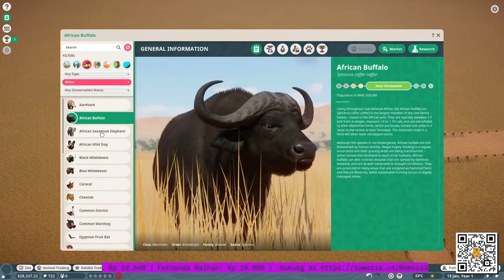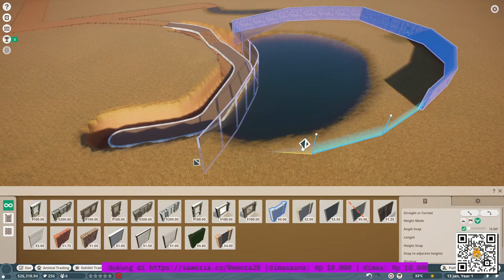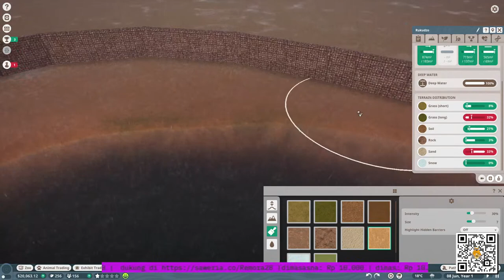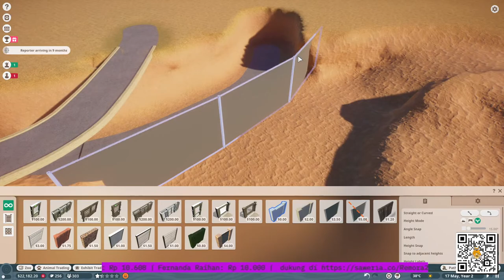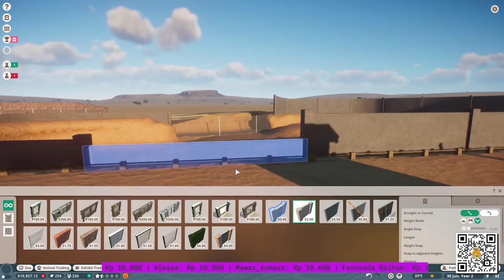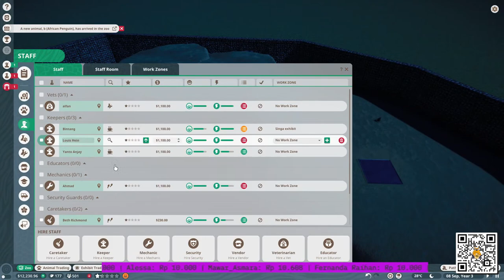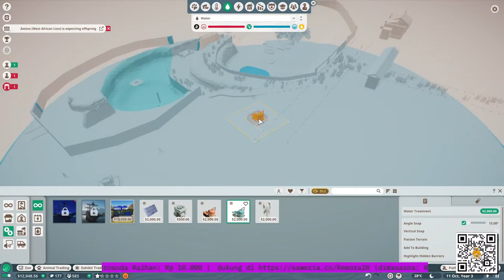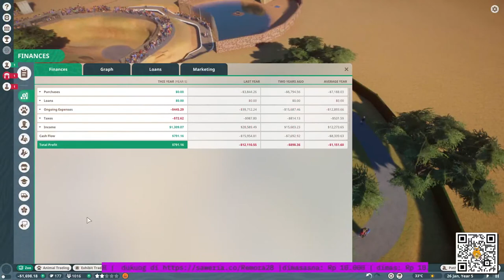1- KEBUN BINATANG DI PADANG TERBUKA DAY 1 - GRASSLAND ZOO || FRANCHISE MODE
Nighbocmd
!absen
!sebutnama
!sosmed
!spek pc
!mod

LANJUTIN PROYEK TAMAN SAFARI #10 - KEBUN BINATANG SIMULATOR | PLANET ZOO